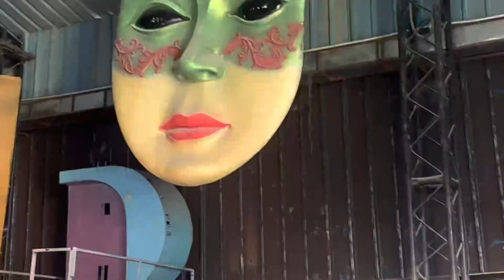KASHMIR SHOW REHEARSAL PART-1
Jonapur me ye sb practice kri h hmne Aur hmara kashmir Ka show the uske liye to jo best moment the vo apke liye